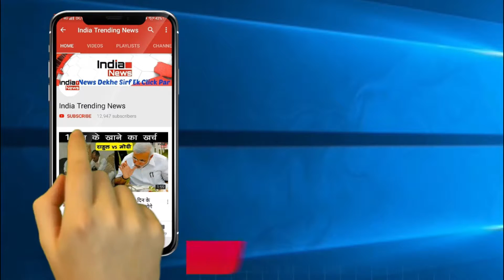Asia Cup 2018 : Allegations On Ravi Shastri | रवि शास्त्री पर लगे आरोप क्या देंगे इस्तीफा !!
India Trending News (ITN) : Coach Ravi shastri To Resign From The Post Of Coach.